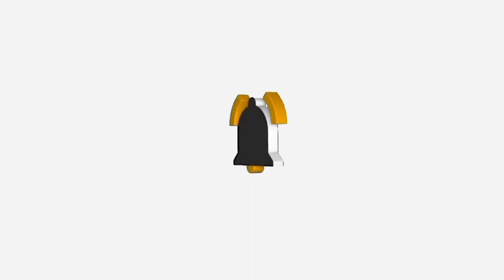CRAZIEST NBA2K24 GLITCH! INSIDE OUT THREAT BUILD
10 LIKES YALL ❤️

XBOX GT: LLADXAYEDON